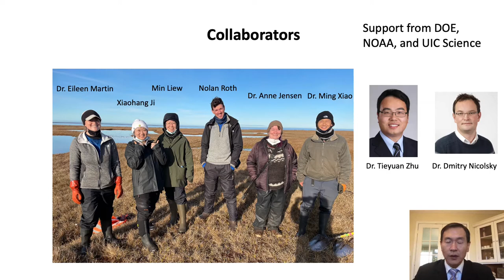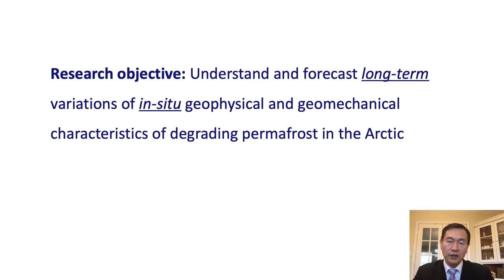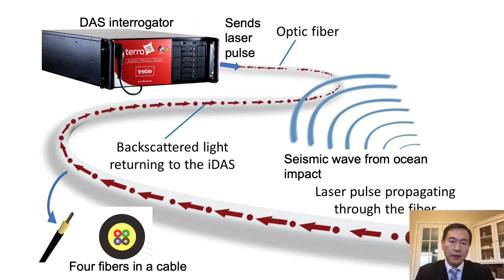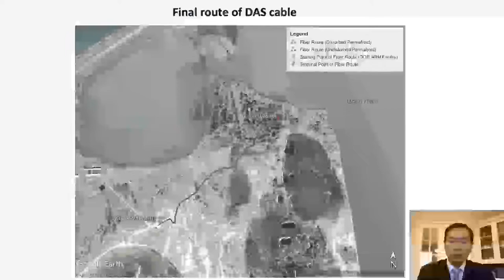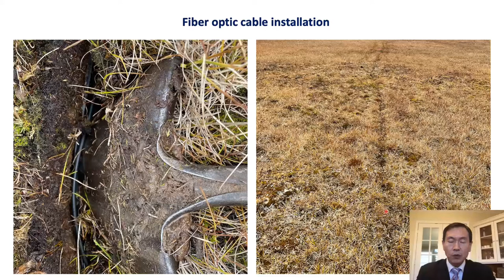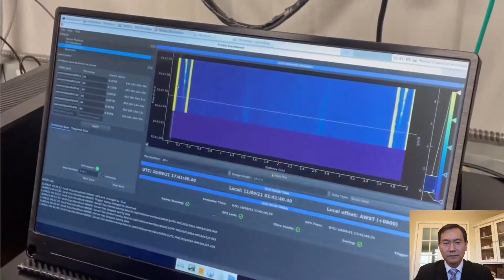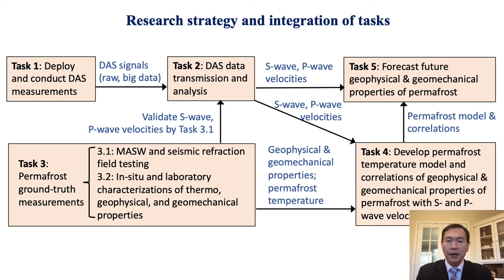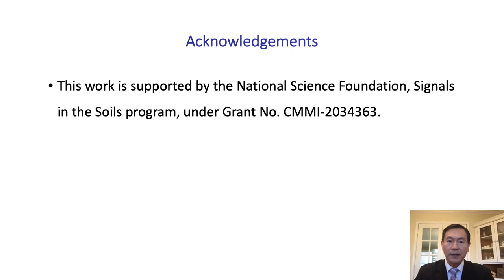RCOP presentation In-Situ Monitoring of Permafrost Using DAS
In-Situ Monitoring of Permafrost's Geophysical and Geomechanical Characteristics Using Distributed Acoustic Sensing (DAS) by Dr. Ming Xiao from Penn State, an NSF founded project.